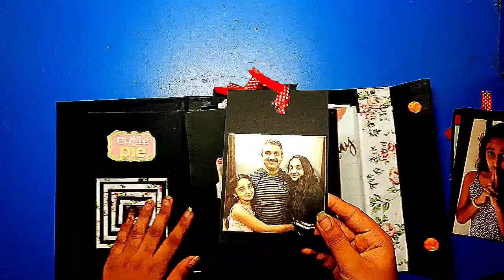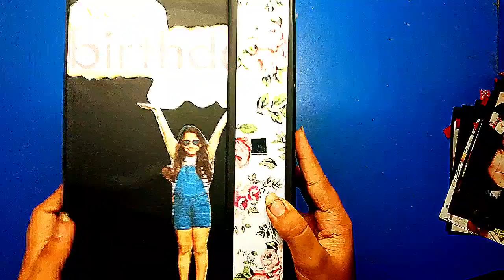Happy birthday scrapbook idea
Please like share and comment my video and subscribe to my channel every 77 subscribers now let's go ahead please give me support and share the video as much you can